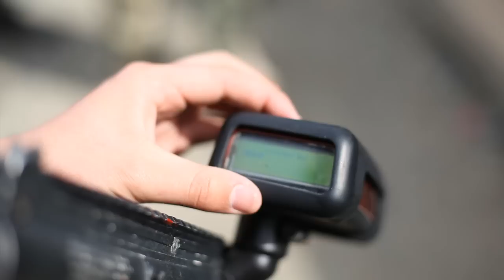LaserTag - Frontline Action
What is paintball laser tag? Check this out!